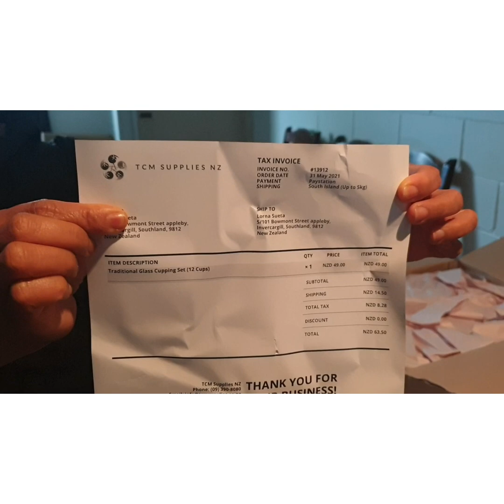Unboxing Traditional Glass Cupping Set 12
The benefits of cupping including relief and muscle relaxation. Cupping improves overall health by removing the energy blockages,  help increase blood flow to a particular muscle or help reduce pain.